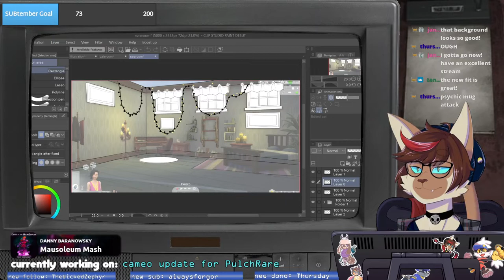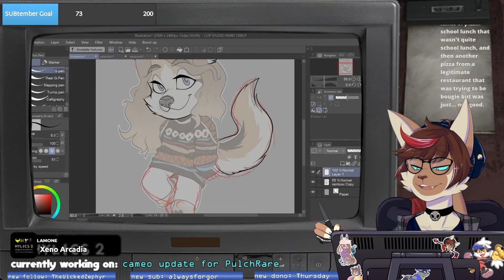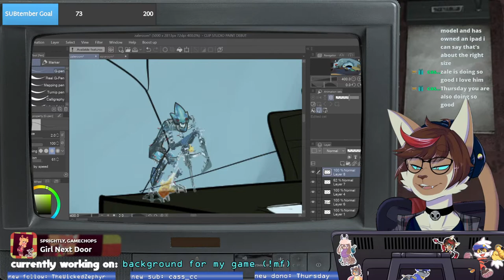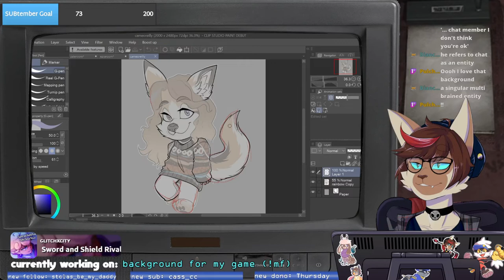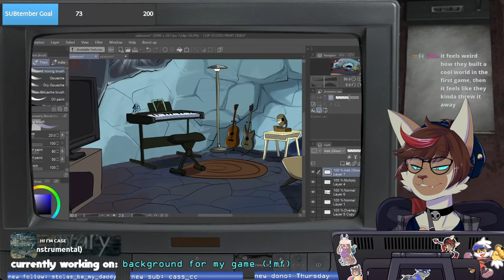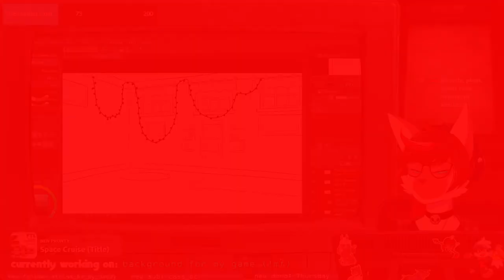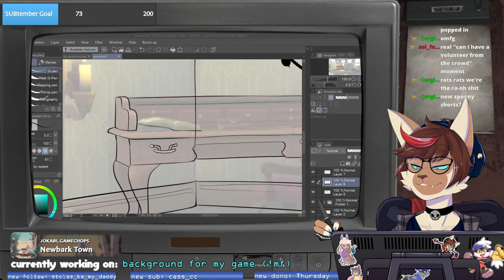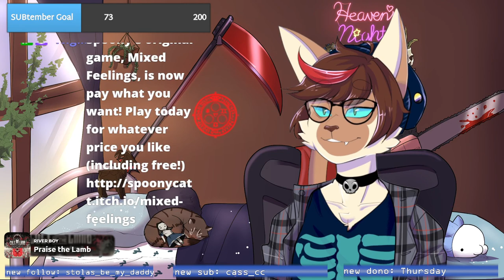Mixed Feelings 2: Elysium BACKGROUND STREAM 9/3/22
CHAPTER SELECTION
0:00:00 [loading...]
0:08:23 Opening Spiel
0:16:09 PulchRare cameo warmup
0:56:42 Zale's Room
2:34:44 [saving game]
2:46:39 Ezra's Room
3:29:43 GAME RESULT